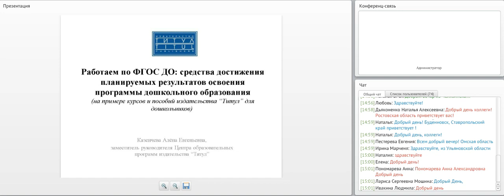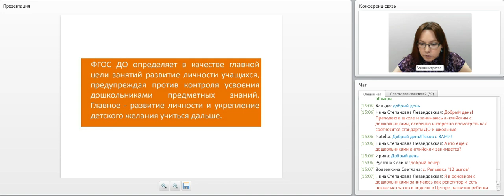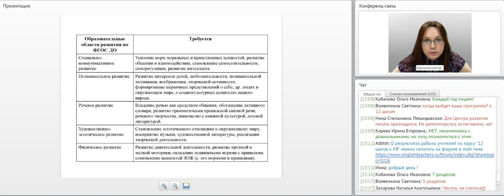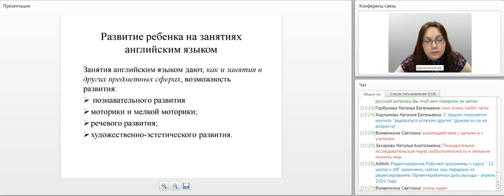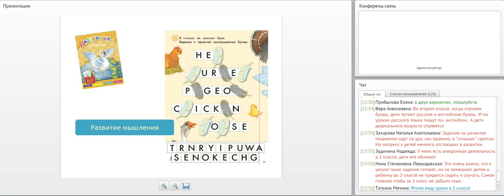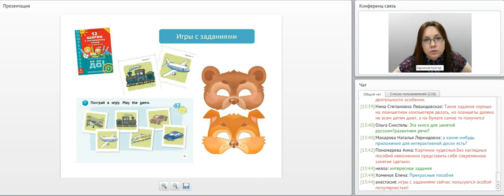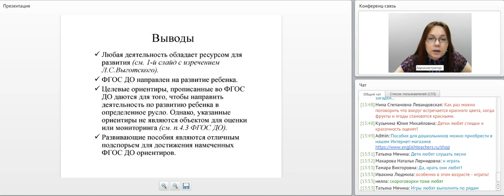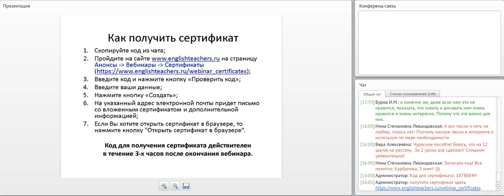Работаем по ФГОС ДО: средства достижения результатов освоения программы дошкольного образования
"Работаем по ФГОС ДО: средства достижения планируемых результатов освоения программы дошкольного образования (на примере курсов и пособий издательства “Титул” для дошкольников)" Видеозапись вебинара от 10 марта 2016 г. Лектор - Казеичева Алёна Евгеньевна, зам. руководителя центра образовательных программ издательства “Титул”, автор учебных пособий.